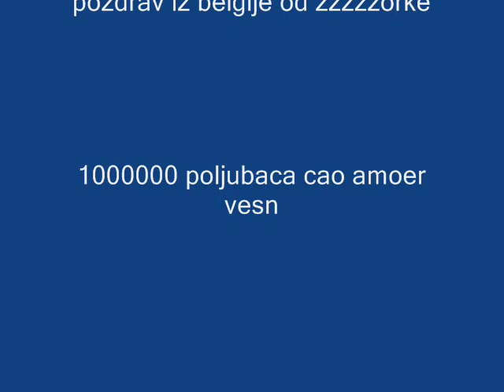hrustic zorka 2011